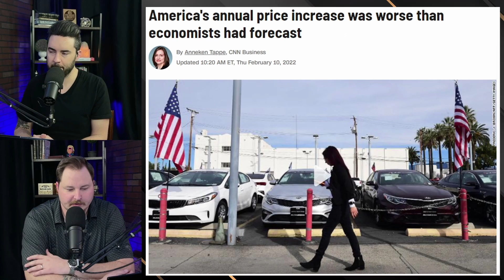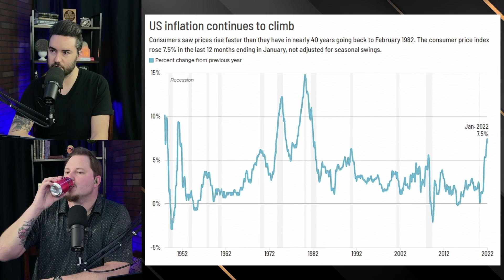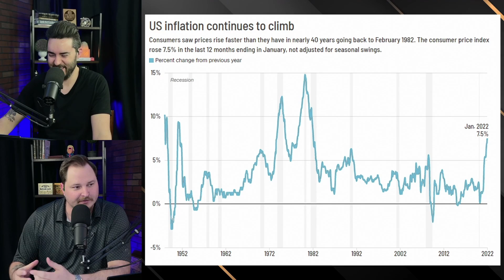Inflation Hits 40 Year High of 7.5%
Follow the podcast on your favorite podcast app!

Get your news from Ground News
ground.news/gml

Betterhelp.com/gml

Interested in learning how to Day Trade?
Mastermytrades.com

Chat LIVE during the show!